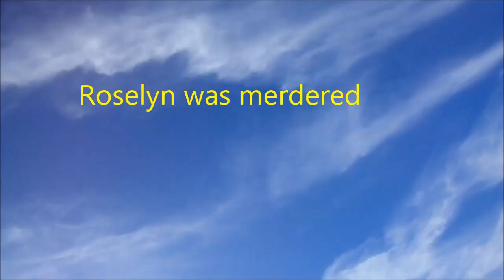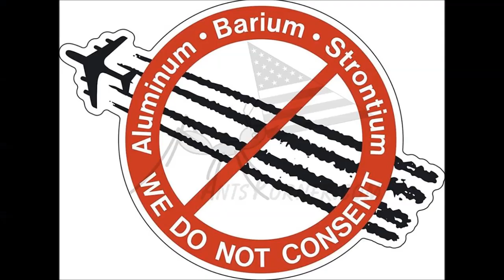The power to control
weather engineering, we want local control.